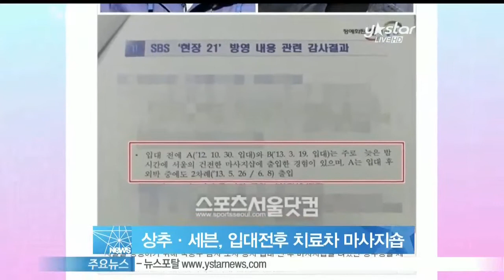[Y-STAR]Sangchoo&Seven often went to massage shop for cure before joining an army(상추·세븐,입대전에도마사지숍출입)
가수 세븐과 상추가 연예병사 부실 복무 관련 군 감사 당시 치료 목적으로 마사지숍을 수차례 이용했다고 주장했던 사실이 공개됐습니다.

이번 감사 보고서를 열람한 국회 국방위원회 소속 의원실 관계자에 따르면 두 사람은 감사 당시 치료목적으로 안마방에 출입했다는 것을 증명하기 위해 수차례 건전 마사지숍을 이용했던 영수증 및 자료를 제출했다고 하는데요.

국방부 홍보지원대 '연예병사'들의 부실 복무 실태는 SBS [현장21]의 고발로 알려져 큰 논란이 됐으며, 당시 국방홍보원 측은 '안마시술소는 아파서 마사지를 받으러 간 치료 차원이었다'며 해명한 바 있습니다.

한편 연예병사 부실 복무 논란에 휩싸이자 국방부는 연예병사 제도를 전면 폐지했으며, 세븐과 상추에게 10일 영창 처분을 내린 바 있습니다.